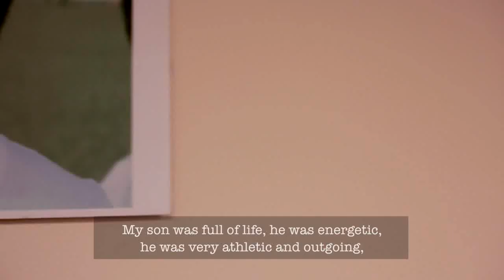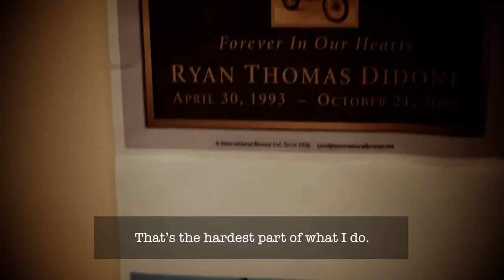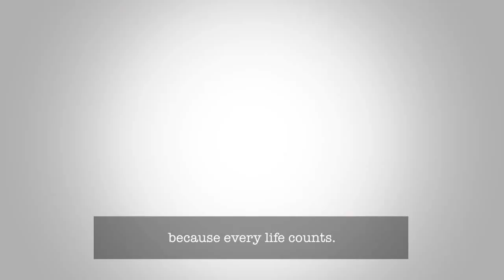Unit 3 Video 2 Seat Belts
This video is part of the Maryland drivers ed. curriculum unit 3.  It informs viewers about the dangers of failing to wear seatbelts in a crash and the importance of always wearing seatbelts.